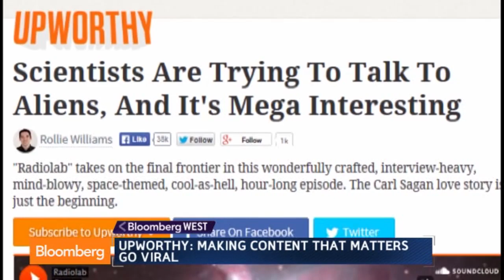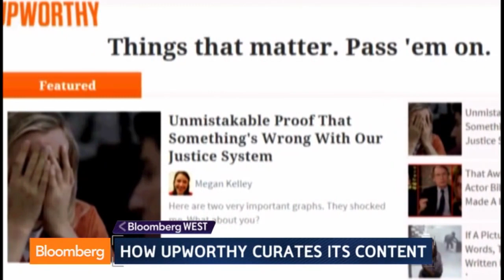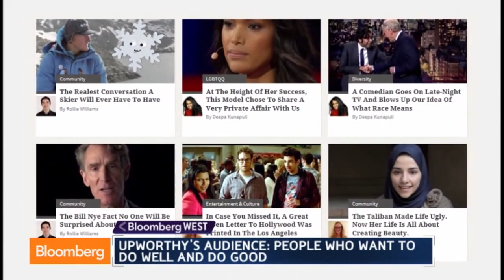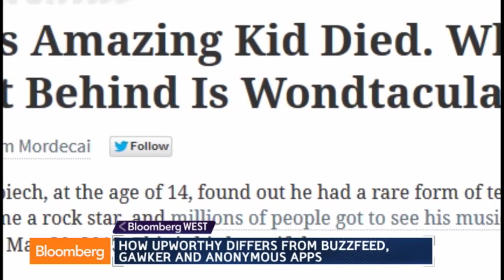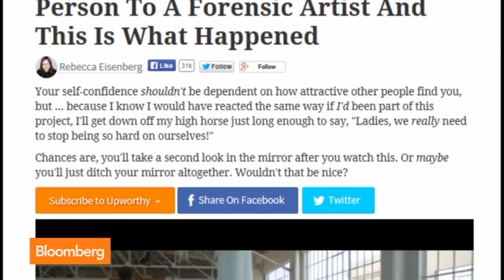Upworthy Finds Success After Throwing Out the Rules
April 7 (Bloomberg) -- Upworthy Co-Founders and Co-CEOs Eli Pariser and Peter Koechley discuss the company's content product on Bloomberg Television's "Bloomberg West."  (Source: Bloomberg)